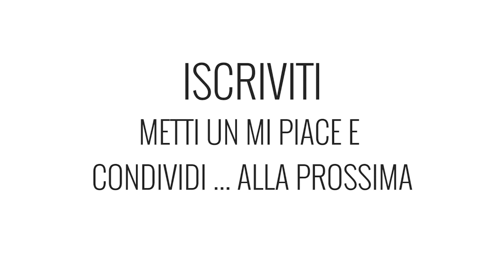🌸 PUNTO BRIOCHE DUE COLORI - ITALIANO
Il PUNTO BRIOCHE lavorato con DUE COLORI e spiegato passo a passo. E' una tecnica molto particolare che non si lavora semplicemente girando il ferro, ma il lavoro va spostato da una parte all'altra del ferro circolare o del ferro doppia punta.

❥ 3 SEMPLICI MODI PER FINANZIARE IL GOMITOLO DI LANA ❥

 - ACQUISTA GLI SCHEMI DEL GOMITOLO DI LANA

Video registrato con Canon 750d link)
Treppiedi Manfrotto (paid link)

SEGUMI ANCHE:

ETSY SHOP